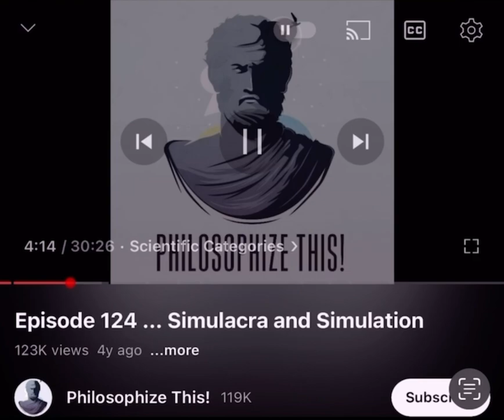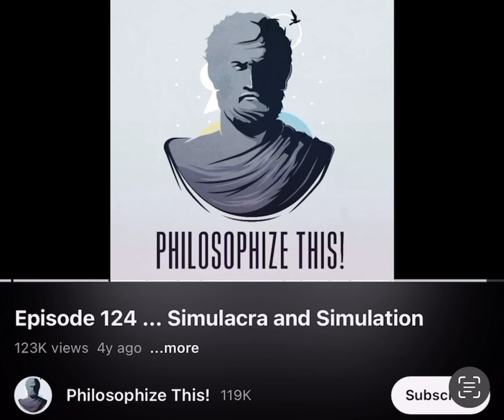Perspective: Truth vs. my truth vs. your truth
“Everyone is doing the best they can given the thinking they have that looks real to them.”
— Sydney Banks

“Our preconceptions guide how we perceive and interpret information. We construe the world through belief-tinted glasses.”
“We respond not to reality as it is but to reality as we construe it.”
— Myers, D., Twenge, J., Social Psychology, 14th Edition

What you refer to as the truth is what you believe, what you’ve been conditioned to believe. It’s your conditioning, your programming.

Naive realism: the belief that you perceive the world as it truly is, free from assumption, interpretation, bias, or the limitations of your senses.
— David McRaney, How Minds Change

Naive realism describes people's tendency to believe that they perceive the social world “as it is”—as objective reality—rather than as a subjective construction and interpretation of reality.